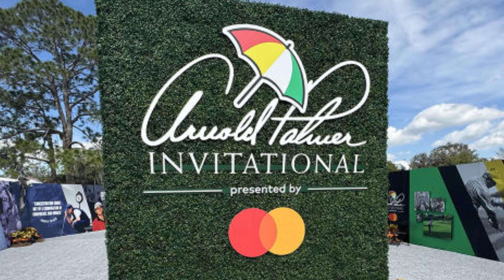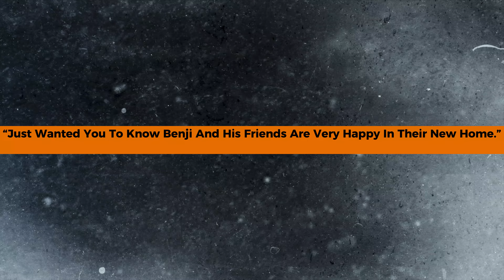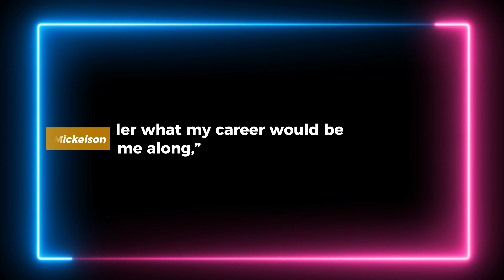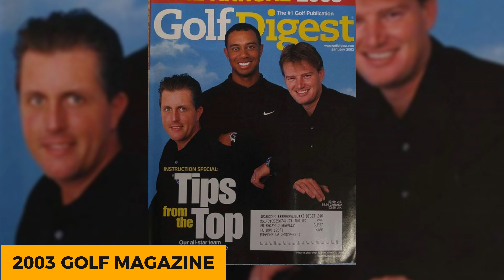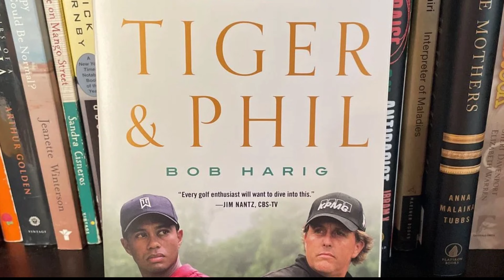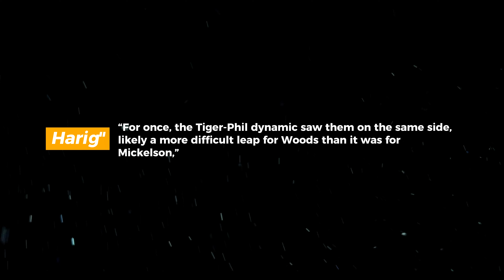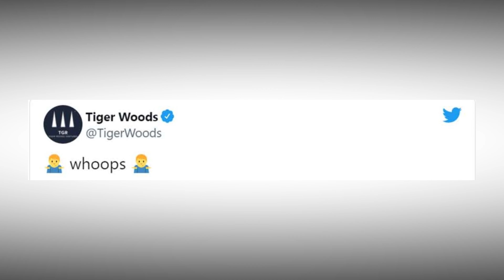The Day Tiger Woods Showed Phil Mickelson Who Is The BOSS!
Tiger Woods and Phil Mickelson have always had an epic rivalry and it is clear they always want to beat each other, but on this specific day we got to see a real duel between them and Tiger would show feel why he is the best.
Watch the whole video to find out all the details.